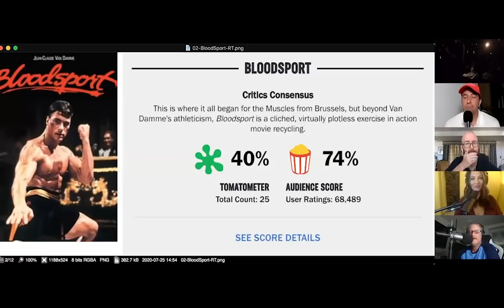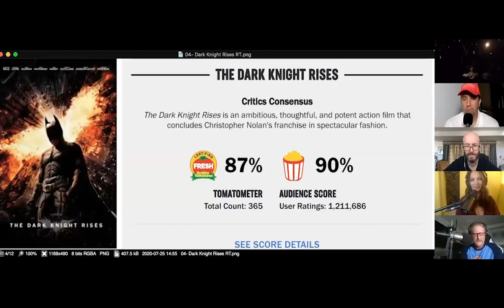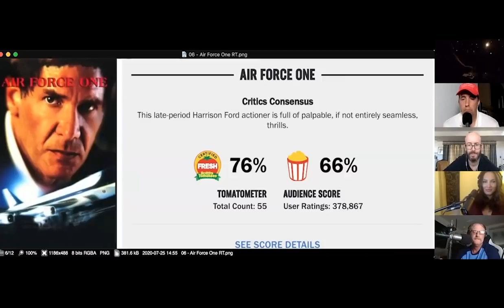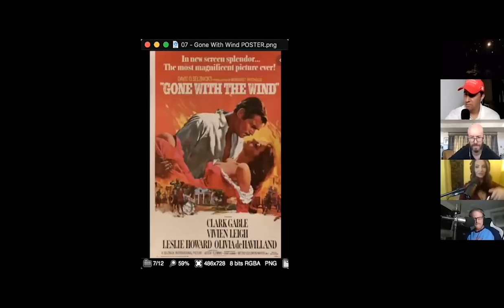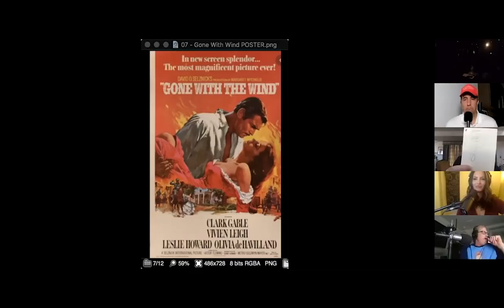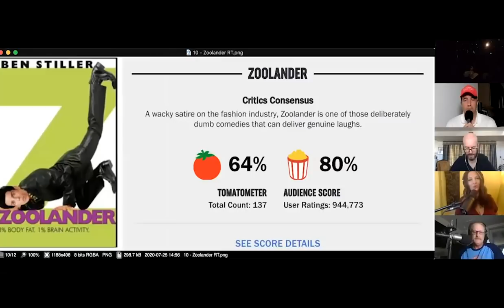J-L Cauvin Live from Dallas - The Adam Carolla Show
Adam is once again performing live from the Addison Improv, just outside of Dallas, TX. He rants about the Kennedy Memorial, the prevalence of scooters, and trying to avoid the gym while he travels. He also recalls his recent dental surgery and then welcomes Gina, Bald Bryan, and today’s guest, J-L Cauvin. J-L launches into his killer President Trump impersonation, and the guys discuss the Redskins logo change, Kanye West, and Trump’s views on wearing masks. Up next, the guys play a round of the Rotten Tomatoes Game. Gina then reads news stories about the death of Regis Philbin, Mel Gibson getting COVID-19, and Trump’s agreement to throw the first pitch at an upcoming Yankees game. Other news stories include a 56-year-old featured in Sports Illustrated, and the Satanic Temple offering scholarships for revealing your worst teacher experiences. As the show wraps up, Adam takes audience suggestions for a round of ‘Adam Carolla is Unprepared’.

You can also follow him on Twitter @JLCauvin, and find JL Cauvin on YouTube!

JB Weld – World’s Strongest Bond